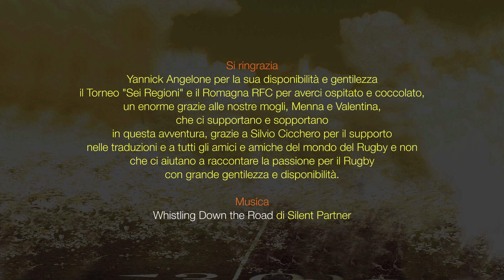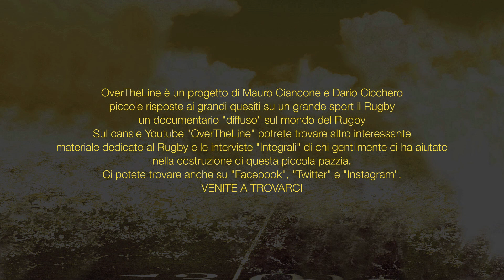Yannick Angelone - Quando si passa dal "gioco" allo sport nel Rugby?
Quando si passa dal "gioco" allo sport nel Rugby?

Yannick Angelone - Allenatore

Si ringrazia
Yannick Angelone per la sua disponibilità e gentilezza,

Musica

di Silent Partner